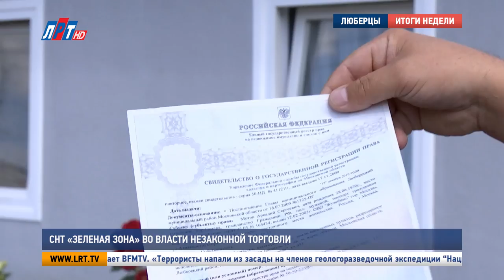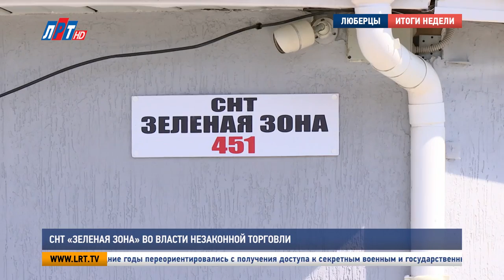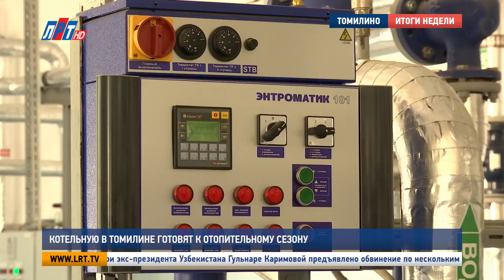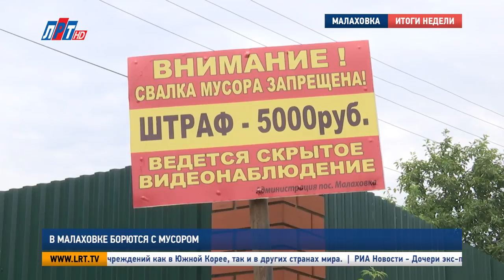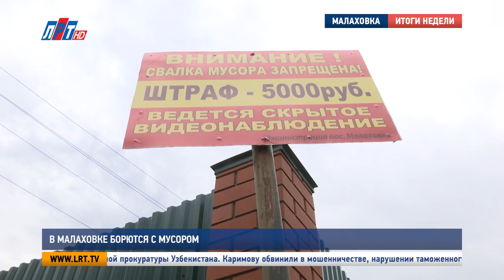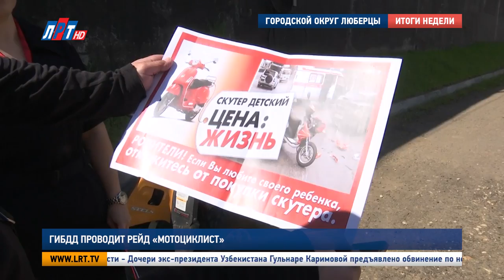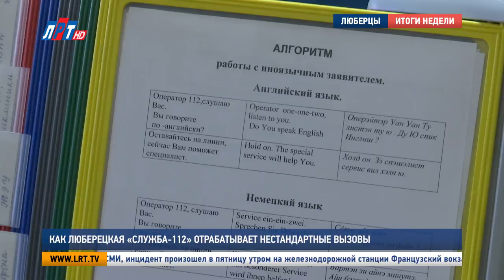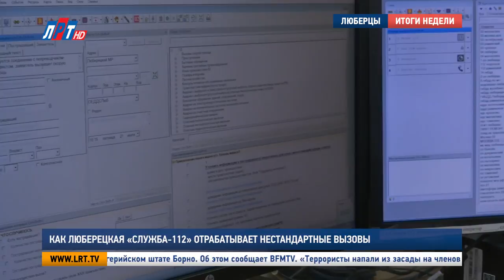Итоги недели от 29 июля 2017 года